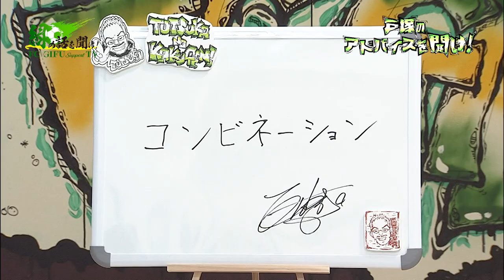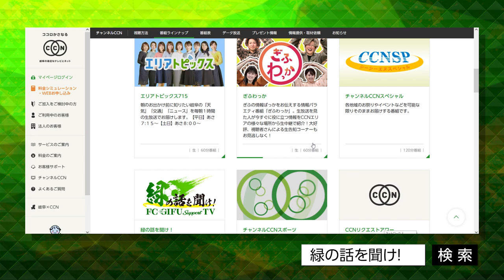FC岐阜応援番組「緑の話を聞け！」#1 2022シーズン開幕！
「全員が新化 Let's fight together for J2!」をスローガンに掲げJ2昇格を目指す2022年のFC岐阜を全力で応援する番組「緑の話を聞け！」
・開幕戦Y.S.C.C.横浜戦、解説の戸塚さんが感じたこと
・GGGの全力応援部「GGG」
・柏木選手のここだけの話を聞け！
【出演者】MC： 久世良輔（FC岐阜スタジアムDJ）
　　　　　解説：戸塚哲也（元日本代表、元FC岐阜監督）
　　　　　アシスタントMC：GGGのメンバーが月替わりに登場　今回はKOTOMIさん

岐阜県のケーブルテレビＣＣＮ（シーシーエヌ）の番組やＣＭ・ニュースを公開！
You Tube以外にもWEBサイト、各SNSで岐阜の身近な情報を発信していますので、ぜひフォローをお願いします！